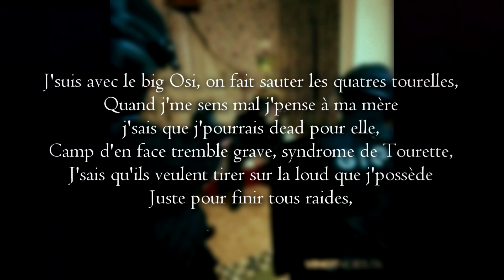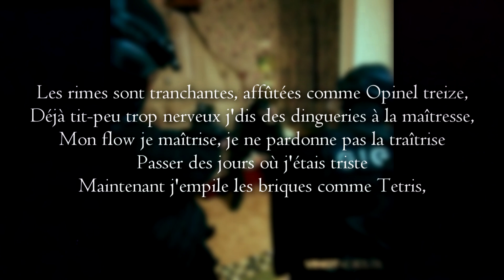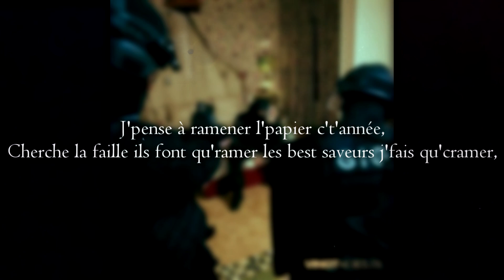Ashe22 - Killu ft Osirus Jack (PAROLES/LYRICS)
Ashe22 - Killu ft  Osirus Jack (lyrics)